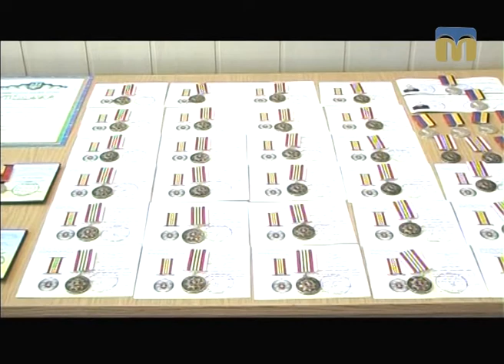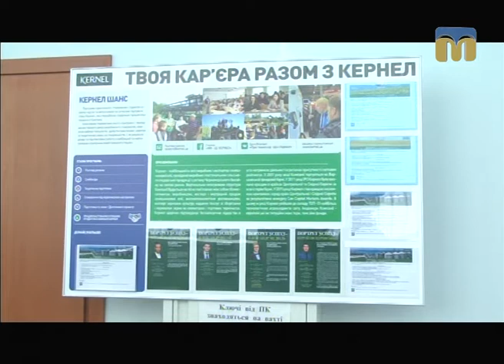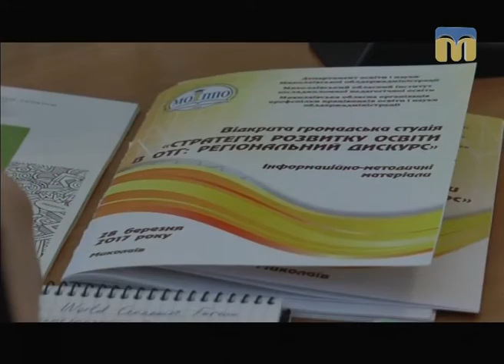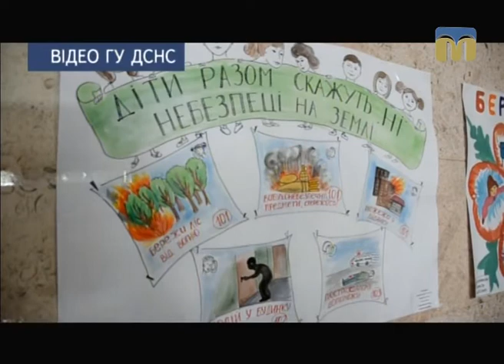Телевізійні новини Миколаївщини – 19.04.2017